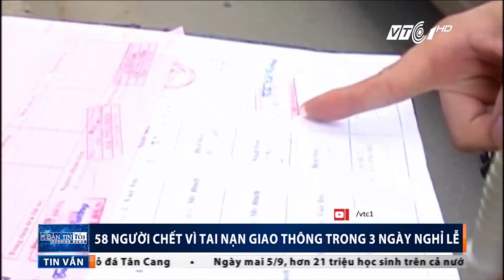VTC Tin Mới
VTC1 | Theo báo cáo của Cục Cảnh sát giao thông - Bộ Công an, trong 3 ngày nghỉ lễ (từ 1-3/9), toàn quốc xảy ra 75 vụ tai nạn giao thông, khiến 58 người tử vong; 58 người bị thương.